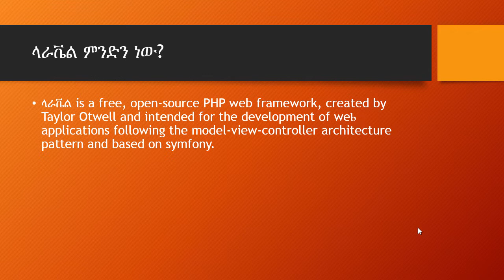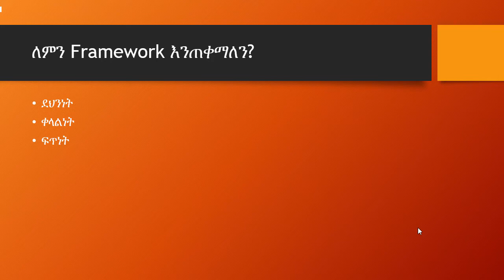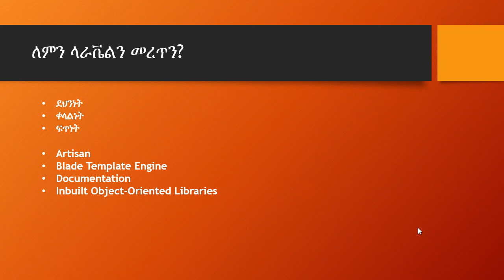PHP Laravel Tutorial in Amharic - Part 1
ክፍል 1 ፤ መግቢያ